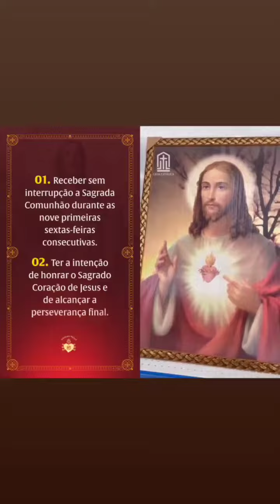DEVOÇÃO ÀS 12 PROMESSAS DO SAGRADO CORAÇÃO DE JESUS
Compartilhe e espalhe a devoção às 12 promessas que Jesus faz a seus devotos, lembrando sempre do amor incondicional que Ele tem por nós. 🙏❤️
Casa Católica seu artigo religioso encontra aqui.
Amamos evangelizar!
Esperamos sua visita:
Rua Major Facundo 353 Centro.